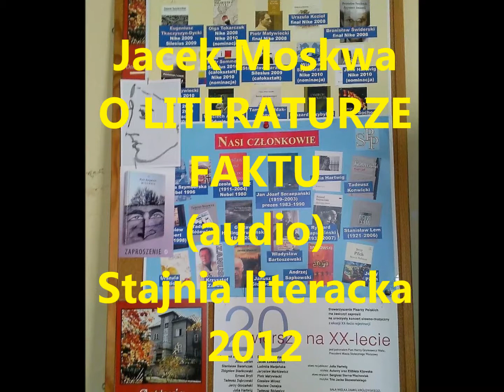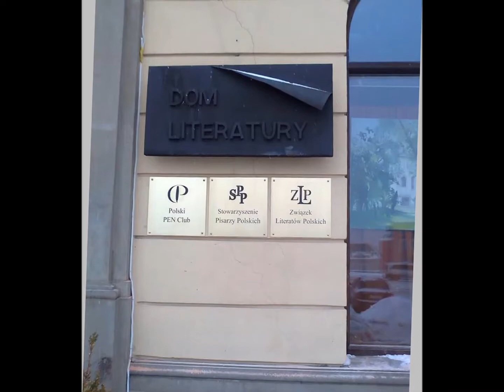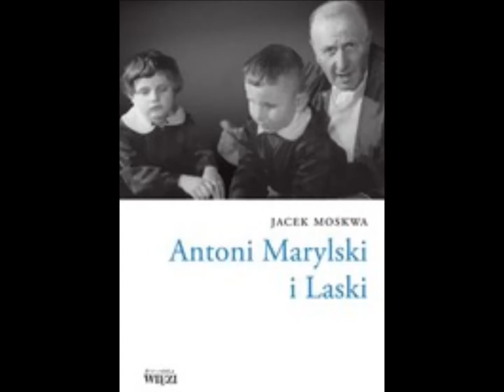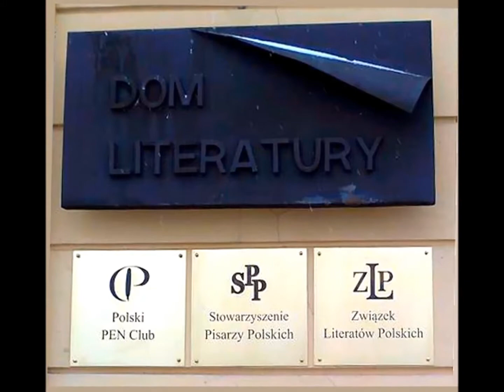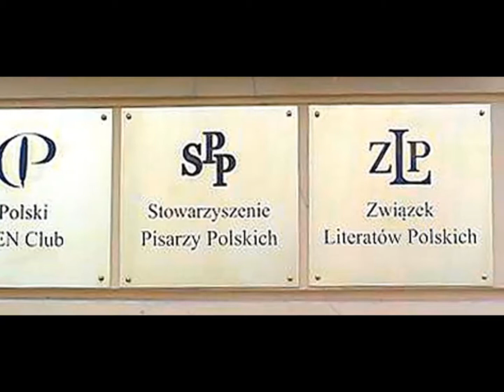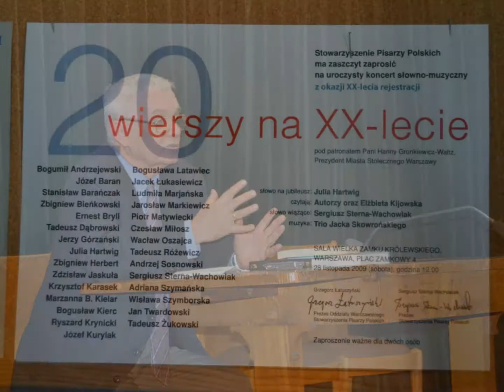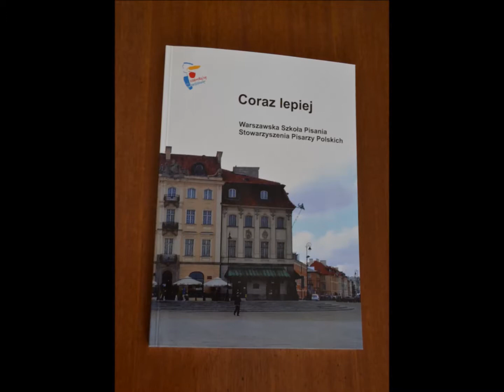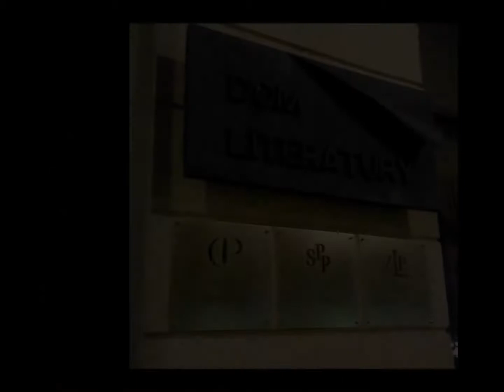STAJNIA LITERACKA 04.12. 2012 - Jacek Moskwa o literaturze faktu - cały wykład 50 min (audio)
Prezes OW SPP  Jacek Moskwa mówi o literaturze faktu,
(cały wykład audio). Stajnia literacka 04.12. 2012 ,
Dom Literatury, Zdjęcia - warsztaty  Warszawskiej Szkoły Pisania
Oddział Warszawski Stowarzyszenia Pisarzy Polskich 2012/2013.
Nagranie audio i zdjęcia z zajęć szkoły pisania i imprez literackich SPP w Domu Literatury w Warszawie. fot. Katarzyna Boruń-Jagodzińska